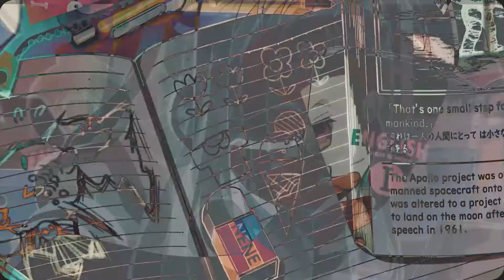The Forest AMV - Japan Expo 2022 - Favorites Selection (ENG SUBS)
Recommendation: Youtube Dark Mode

An old legend says that a cold and dark forest, lives a specter that will steal your heart and soul.

Anime: Jibaku Shōnen Hanako-kun (+20)
Editor: Megamom
A special thanks: Matthias Groeneveld.